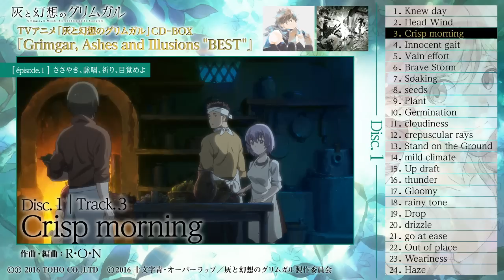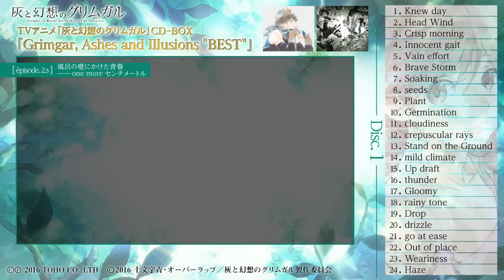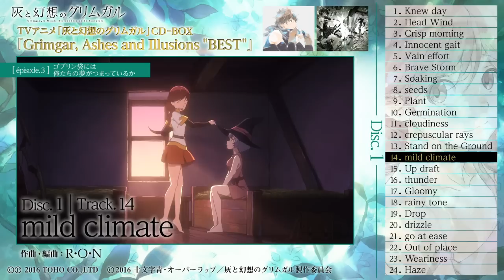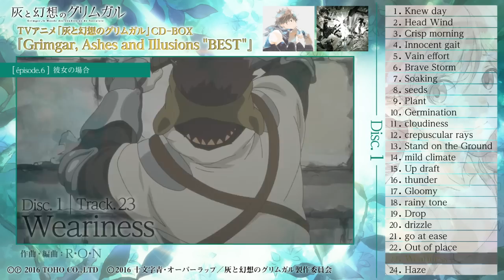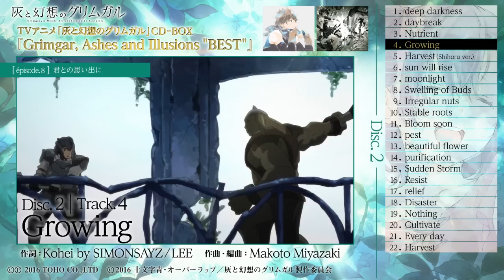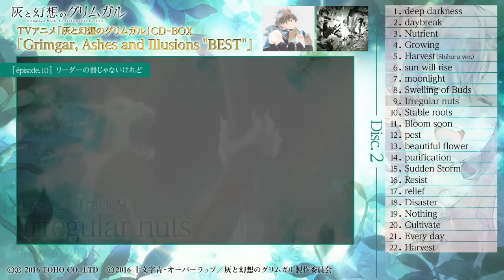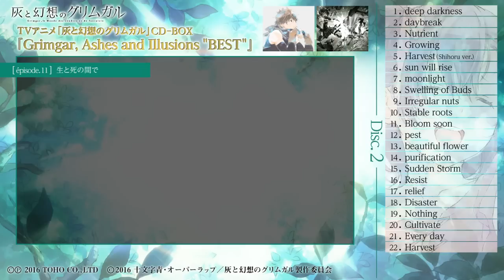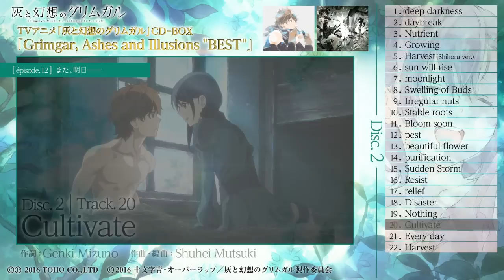「灰と幻想のグリムガル」CD-BOX 『Grimgar, Ashes and Illusions "BEST"』全曲試聴動画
TVアニメ『灰と幻想のグリムガル』主題歌・挿入歌・劇中BGMを完全収録したベストアルバムが発売決定!

音楽を担当するのは、アニメーション作品の音楽(主題歌、挿入歌、BGMなど)を総合的に手掛ける
 クリエイティブ・ユニット【(K)NoW_NAME】

■各楽曲のMVを収録したBlu-rayも入った究極の豪華3枚組!
■三方背のジャケットは「灰と幻想のグリムガル」アニメイラストジャケットとso-bin描き下ろしのダブルジャケット仕様!

【商品仕様】
・三方背スリーブケース(ダブルジャケット)仕様
・各話アイキャッチイラスト収録
・ジュエルケース3枚組(CD2枚 + Blu-ray1枚)

【収録楽曲】(46曲予定)
「Knew day」(オープニング・テーマ)/「Head Wind」(第1話挿入歌)/「Brave Storm」(第2話挿入歌)/「seeds」(第2話挿入歌)
「Stand on the Ground」(第3話挿入歌)/「rainy tone」(第4話挿入歌)/「Nutrient」(第7話挿入歌)
「Growing」(第8話挿入歌)/「Harvest(Shihoru ver.)」(第8話挿入歌)/「sun will rise」(第9話挿入歌)/「Swelling of Buds」(第9話挿入歌)
「Sudden Storm」(第11話挿入歌)/「Cultivate」(第12話挿入歌)/「Harvest」(エンディング・テーマ)
ほか劇中BGM32曲
※上記は収録順ではございません。 ※収録内容は変更になる場合がございます。

 【収録映像】
OP・ED・挿入歌アニメMV/ゴブリンMV

(C)2016 十文字青・オーバーラップ／灰と幻想のグリムガル製作委員会